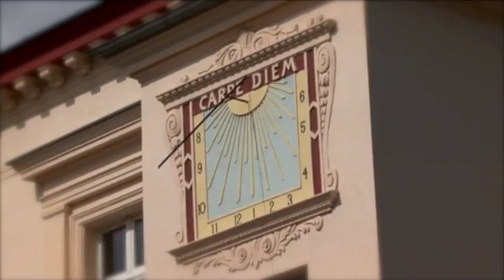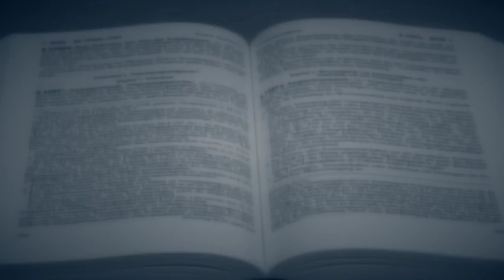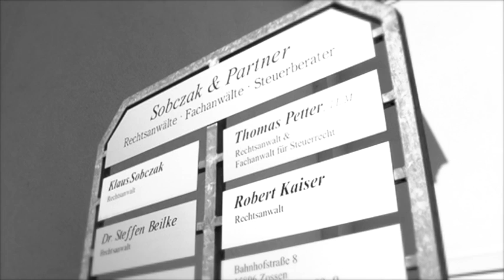SPKW Sobczak & Partner | Mietvertragskündigung bei Beleidigung